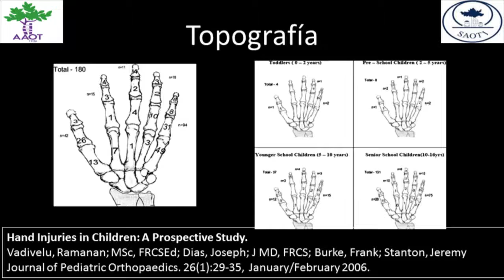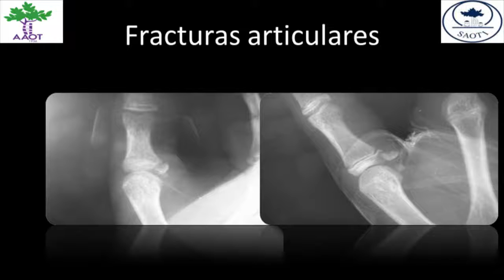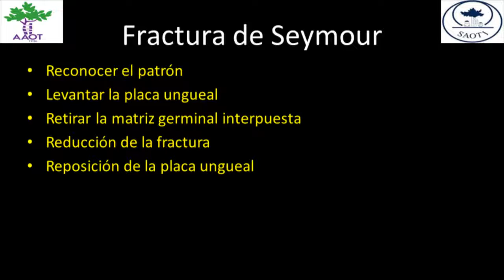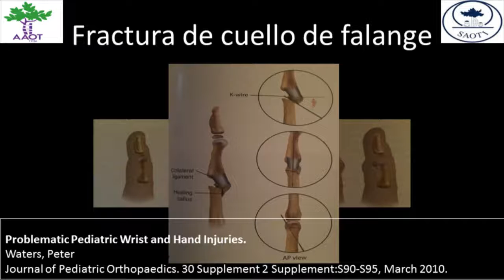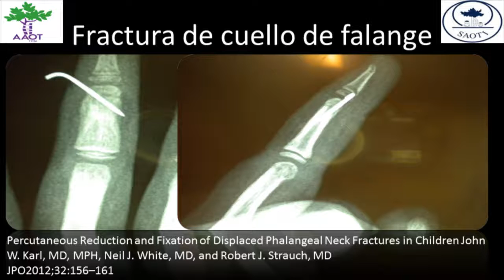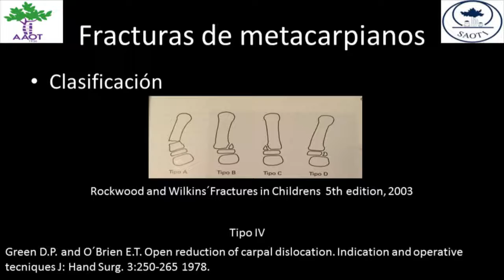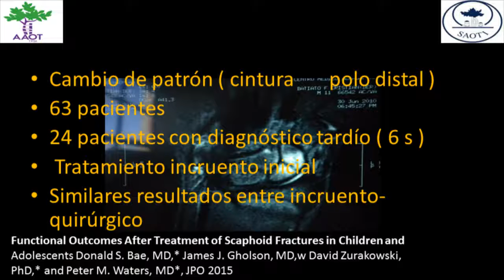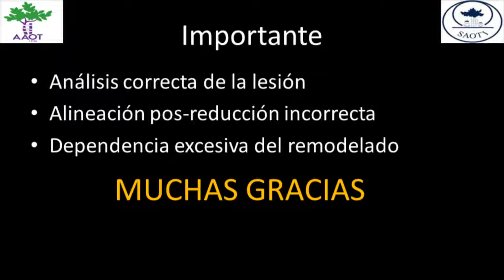1 DrMiguelJMPaz Modulo6